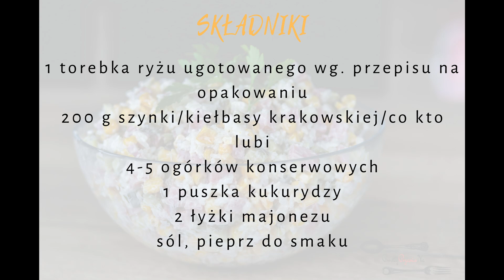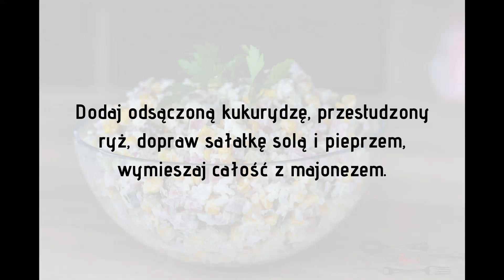Pogodna - ekspresowa sałatka | Z kukurydzą i ryżem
Pogodna to bardzo szybka sałatka dla zabieganych. Sprawdzi się na kolację, śniadanie czy posiłek do pracy.